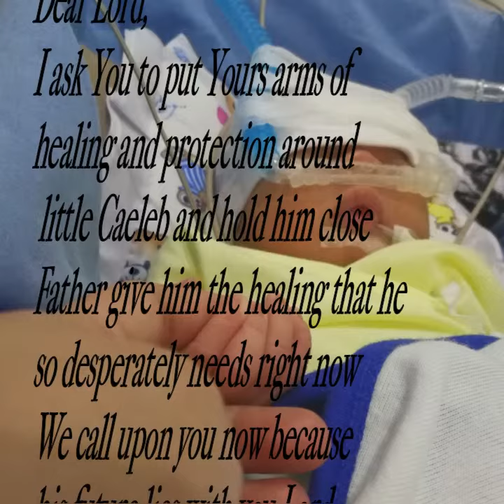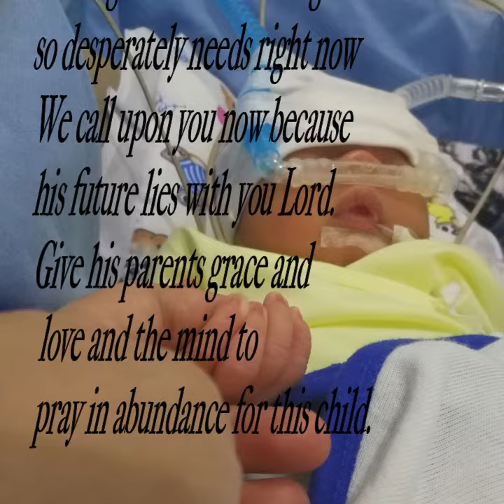PRAY for Little Baby